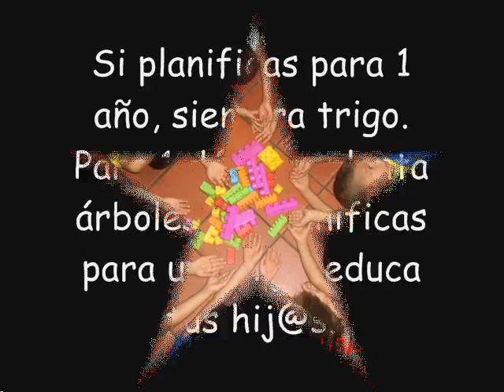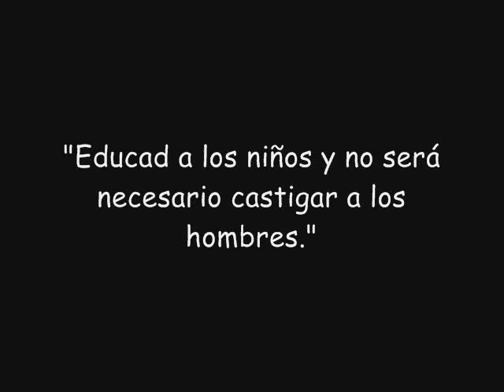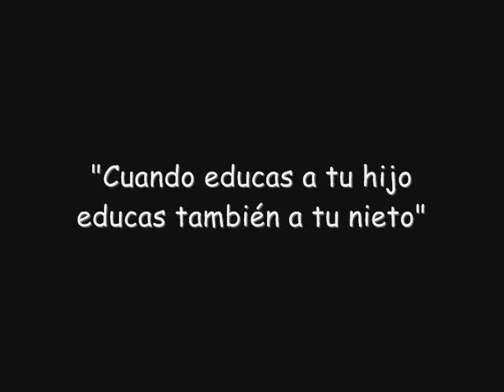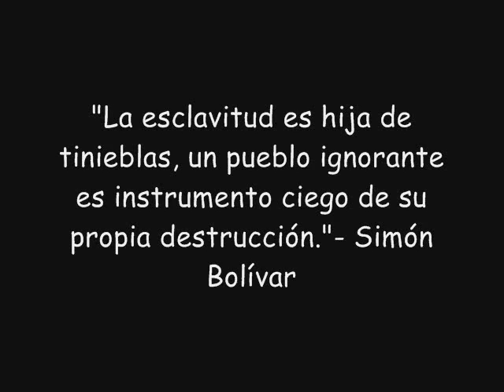mi liri alo 5 año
espinita1981

johan1981 fuenmayor

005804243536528